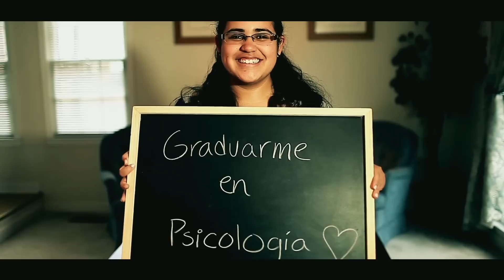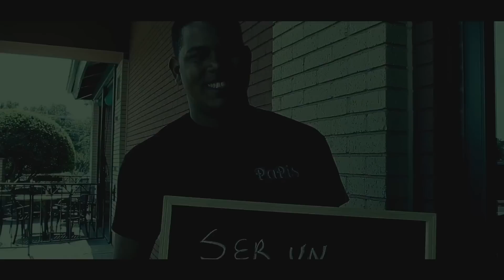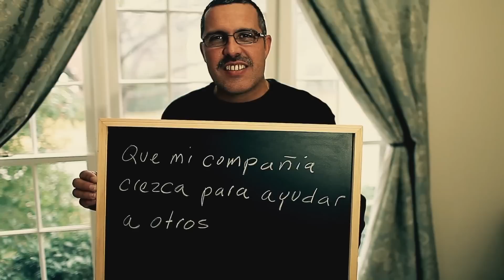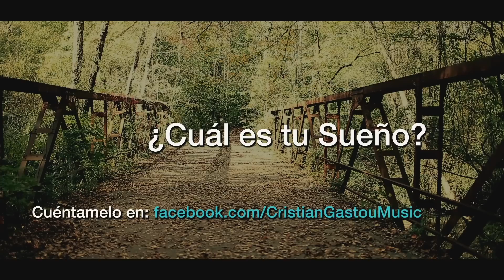UNA VEZ MÁS - Cristian Gastou - Música Cristiana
Visita para más videos y Radio!!!.
Video Oficial de Cristian Gastou interpretando  "Una Vez Más"